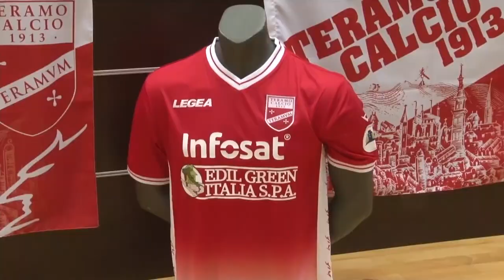Teramo, l'avvocato Tortorella analizza i possibili scenari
Situazione intricata, fuori dal campo, per il Teramo dopo la vicenda che ha riguardato i fratelli Ciaccia. Con l’avvocato ed esperto di diritto sportivo, Flavia Tortorella, durante la trasmissione Pro Teramo, abbiamo provato a disegnare i possibili scenari che passano soprattutto dal parere della Commissione FIGC relativo ai criteri di onorabilità e sostenibilità finanziaria della documentazione presentata al momento del passaggio delle quote da Iachini alla nuova proprietà